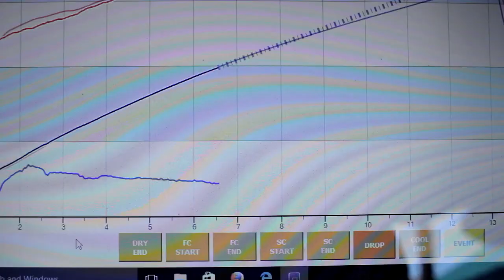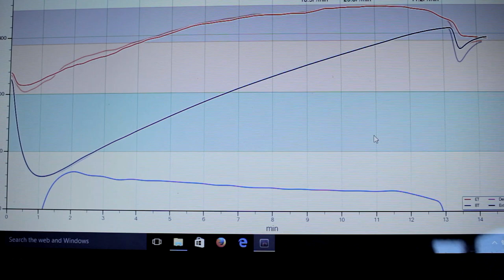Big Tuesday Vlog | Roasting Coffee on the Probat, Bakeshop, Late for Work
Tuesdays I do double duty at the bakeshop + Cat & Cloud. I get to be a reg-op, barista, roaster, packer, and shipper all in one day. Ride with me.

Time Stamps:
0:00-1:40  Rambling
1:45-2:50  Bakeshop life
2:50-3:40  Cat & Cloud loading in
3:40-5:15  Roasting, packing, shipping
5:15-End   Home

Shout out to Vertigo Coffee Roasters for letting us get radical on their L12 Probat.